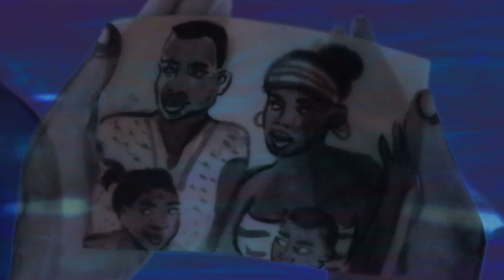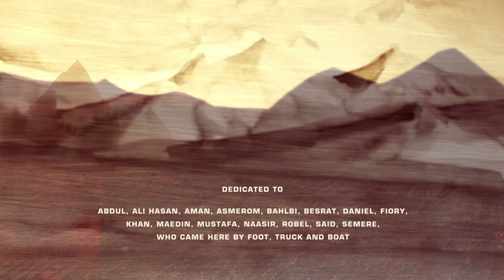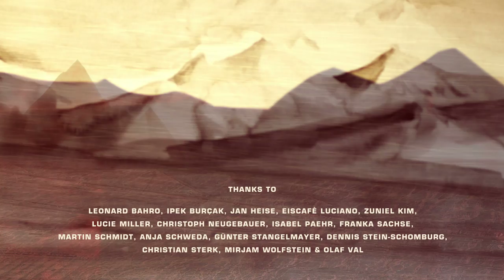Ships Passing in the Night / Short Film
by Elisabeth Zwimpfer